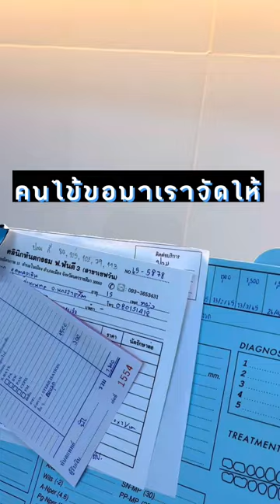คุณหมอจัดให้ยางจัดฟัน